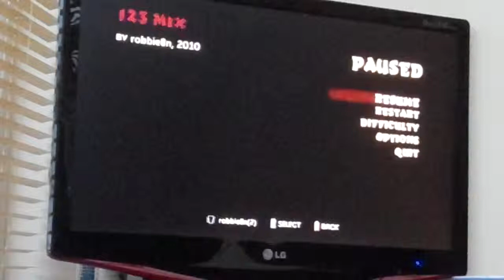123 Mix FC - GHWOR Custom Song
My own custom song, please tell me how it sounds. It's an 80's type Electro-beat. It's available on GHTunes for PS3. :)